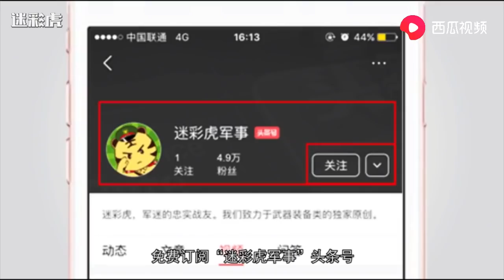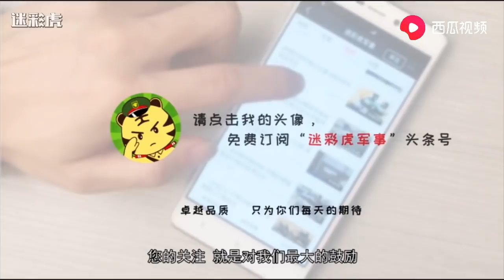【迷彩虎】161吨大飞机坠落中国境内！500位专家紧急围观：90天后有大发现